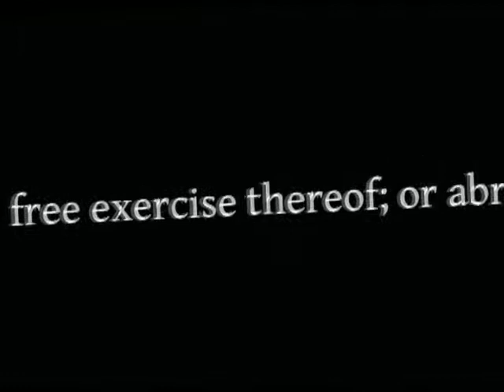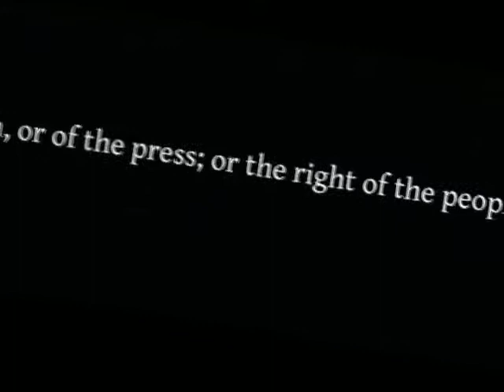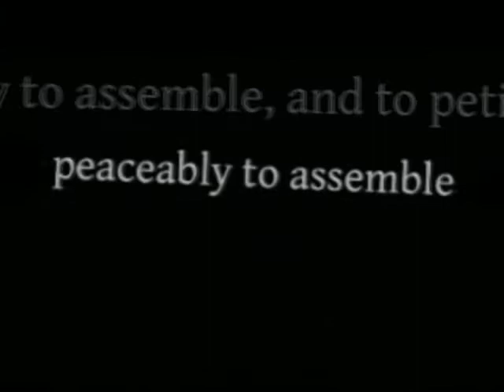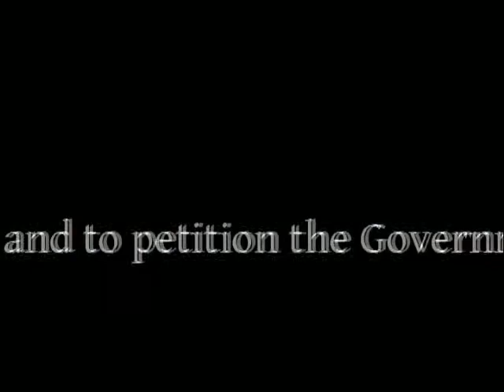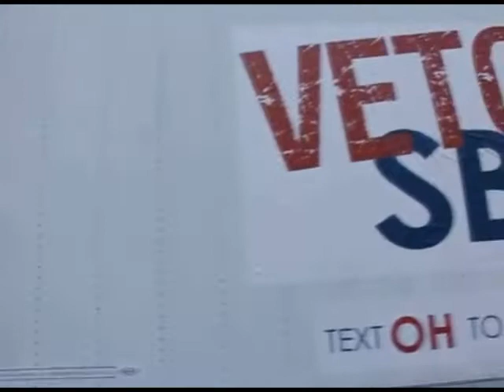Occupy the First Amendment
Most every American is familiar with the part of the First Amendment guaranteeing the freedom of religion, or even the freedom of speech, but I thought it was important to elucidate the other 3 of the 5 freedoms outlined by the Founding Fathers.  It was no coincidence that they saw these rights as the key to standing up to tyranny and combined them into one item to begin the list of Bill of Rights.  As the Occupy Wall Street movement continues to grow, I offer this montage of iconic video footage from the Internet as a way to make those words in the First Amendment come alive to a new generation who may have only considered them in abstract terms.  Furthermore, I also offer it as acknowledgment to our members of the law enforcement community who, after all, are part of the 99% but are being asked to be the instruments of oppression and tyranny while at the same time being marginalized as a workforce.  This is truly a time of challenge for our nation and our society.  We the People have broken from Imperialism, fought off invasion, survived a Civil War, endured a Great Depression and fought back against fascism in a World War.  Despair is not an option.  We can fight against this new multi-national, corporate tyranny that intends to enslave us all.